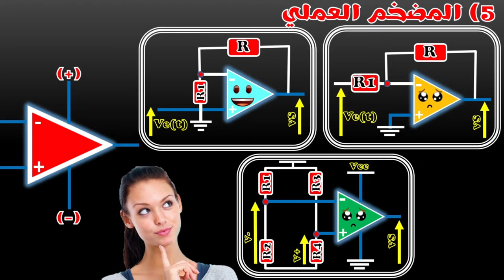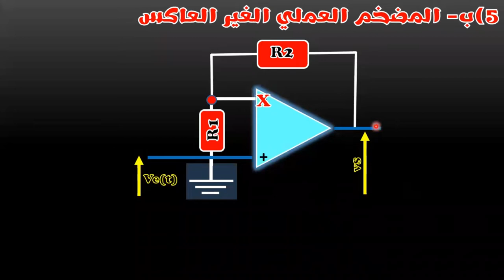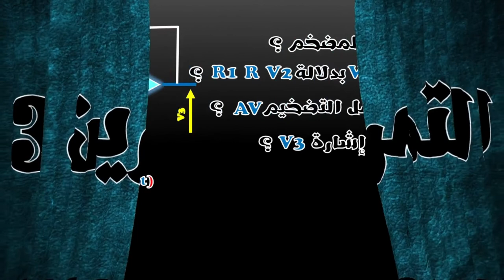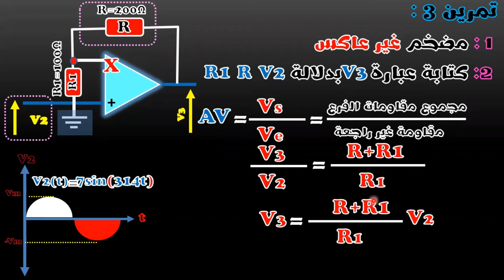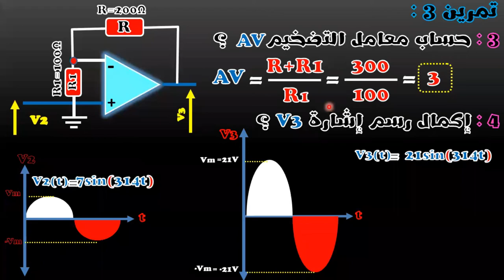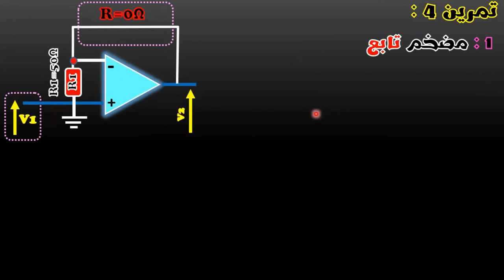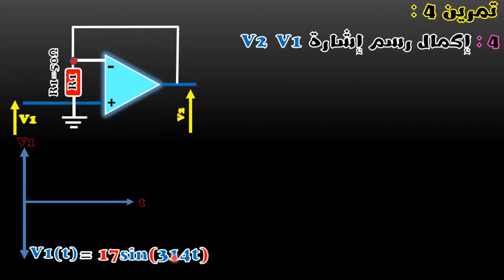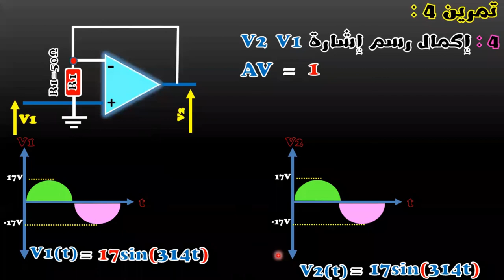الحصة 11 : مضخم الغير عاكس التحضير الجيد لبكالوريا هندسة كهربائية